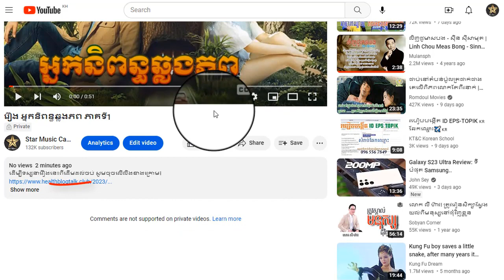រឿង អ្នកនិពន្ធឆ្លងភព ភាគទី36